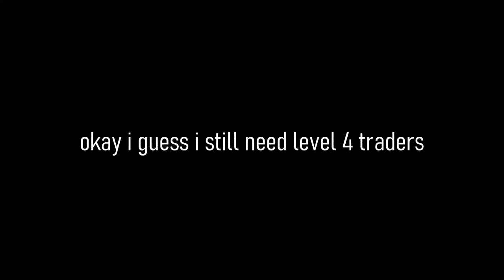Getting my Teammates Killed to Complete Farming 3 || Escape From Tarkov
If you team up with me I will probably kill you jsyk